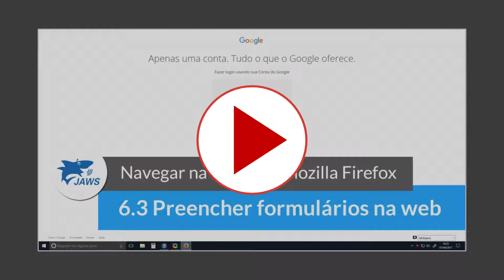Curso Introdução ao JAWS - 1.1 Bem-vindo ao curso!